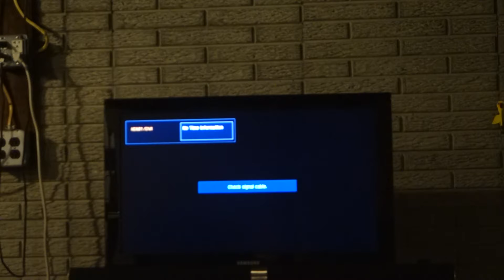Black Flag: Pt. 9 - The Fire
Edward and